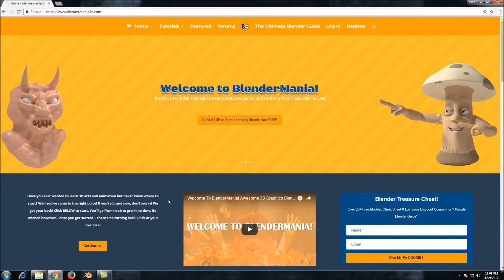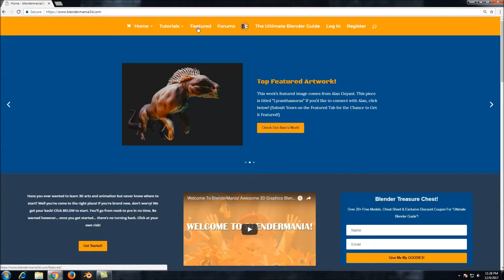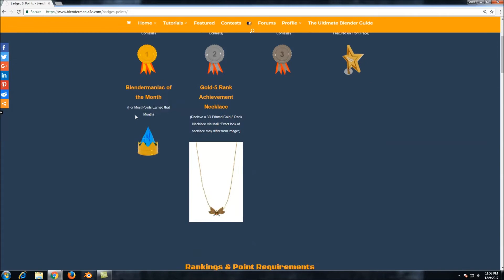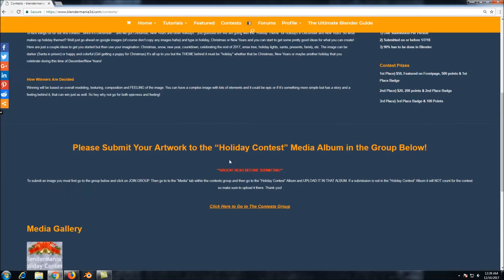BlenderMania3D.com Official Launch! (Blender Tutorials & Community 3D)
Checkout BlenderMania3d.com for awesome Blender tutorials, community, forums and much more! Blender tutorials on modeling, texturing, animation, rigging, sculpting and more!